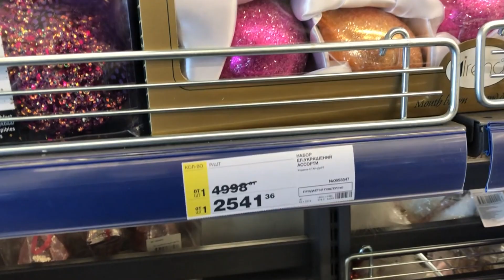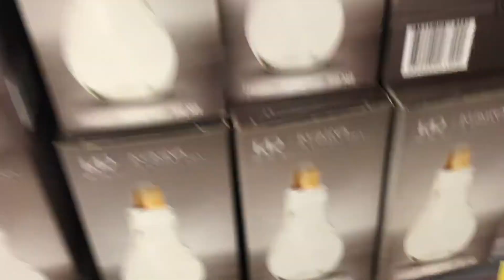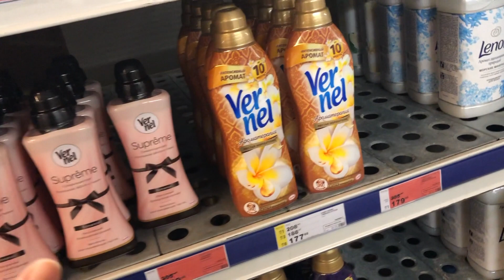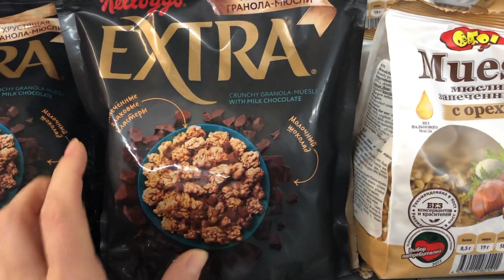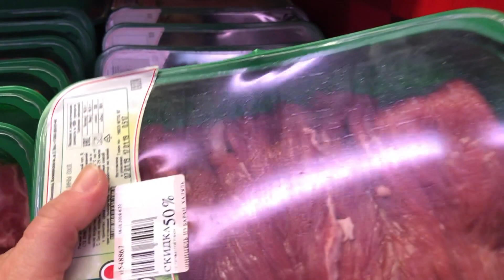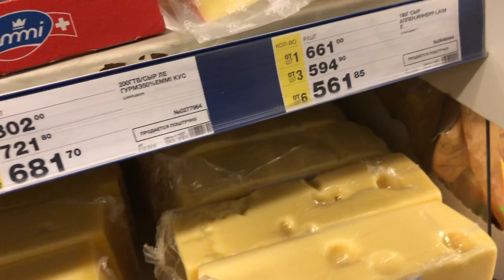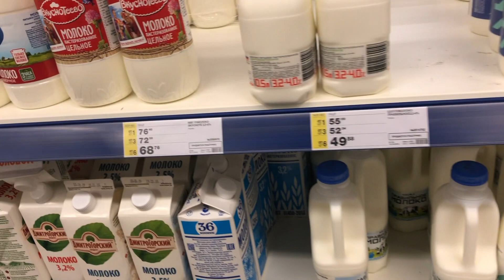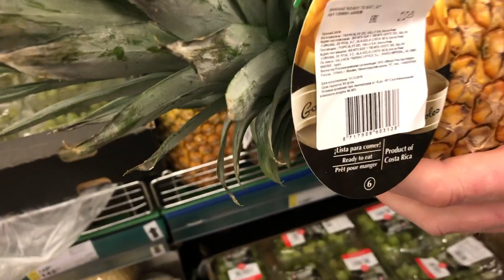ПОКУПКИ. МАГАЗИН МЕТРО. ЗАКУПАЕМСЯ ПРОДУКТАМИ.